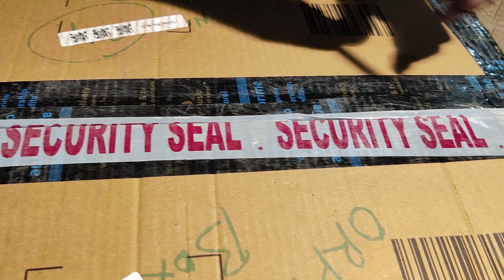जूतों की महासेल । ₹400–₹500 वाले 200 से शुरू